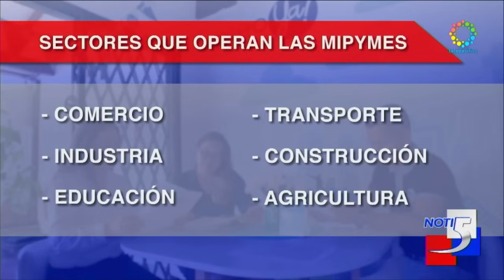Emisión Noti5 27 de Junio 2024